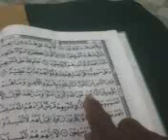Tadarus 1 21 jul 2012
MARI KITA PELAJARI AL QUR'AN AGAR KITA MENDAPAT PETUNJUK DARI ALLAH...AL QUR'AN TIDAK HANYA UNTUK ORANG YANG INGIN MASUK SYURGA SAJA (ORANG ISLAM) TETAPI ORANG YANG INGIN MASUK NERAKA (ORANG KAFIR, DHOLIM, MUNAFIK, FASIK, DAN MUSRIK)  SEBAIKNYA JUGA MEMPELAJARI AL QUR'AN...DALAM AL QUR'AN TERDAPAT PETUNJUK YG SANGAT JELAS MANA JALAN MENUJU SYURGA DAN MANA JALAN YANG MENUJU NERAKA